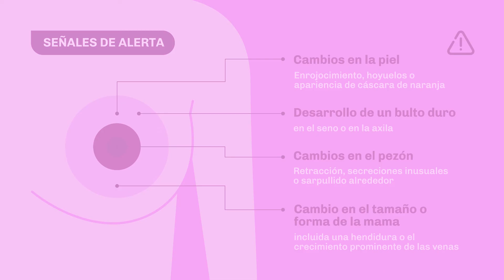Día Mundial de la Lucha contra el Cáncer de mama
El 19 de octubre se celebra el Día Mundial de la Lucha contra el Cáncer de Mama con el objetivo de crear conciencia y promover que cada  vez más mujeres accedan a consultas, diagnósticos y tratamientos oportunos y efectivos.